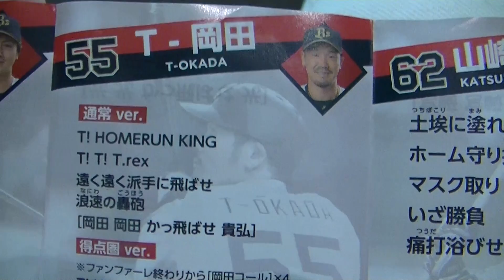Ｔ-岡田選手、満塁で２点タイムリー２ベース！！これでお立ち台に！！・・・いや、Ｔ－岡田選手はここでホームランをうたなきゃ・・。2018/9/18京セラ楽天ＶＳオリックス！！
Ｔ-岡田選手、満塁の場面！！今日のお立ち台のきっかけとなったプレーです！！・・・でも、Ｔ-岡田選手ほどならここでホームランを打たなきゃ、と思うのは僕だけでしょうか？？
2018/9/28京セラ東北楽天ゴールデンイーグルスＶＳオリックスバファローズ！！